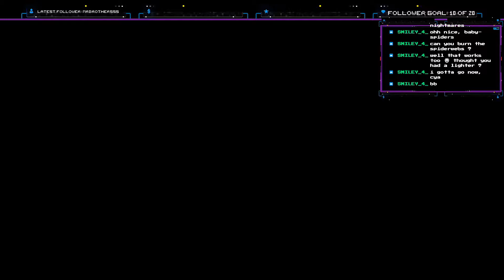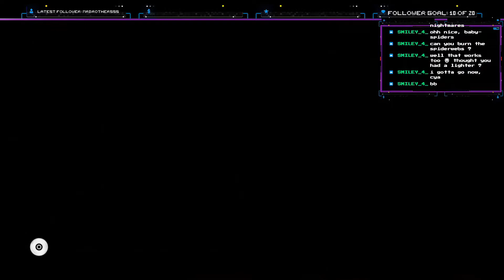Starved for Ammo - Metro 2033 Redux [BLIND]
[PART 6] Starved for Ammo

Join us in our journey through the Tunnels of this post-apocalyptic World!

This Video was recorded during my Twitch Livestreams.